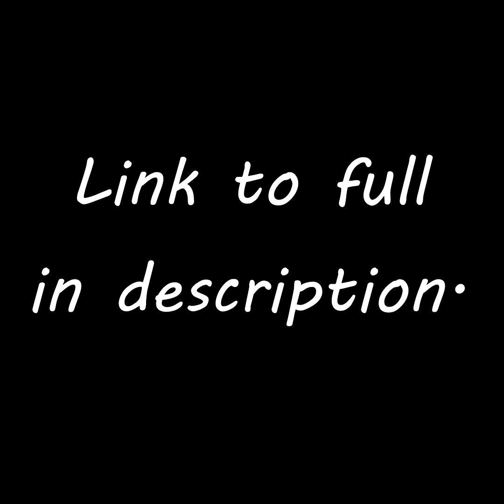Meat Clown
It's meat Clown!